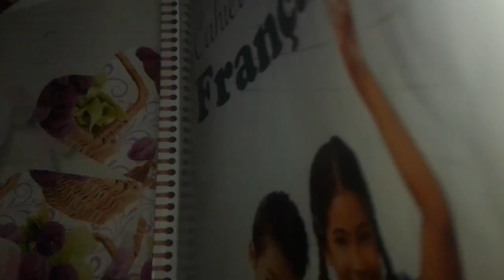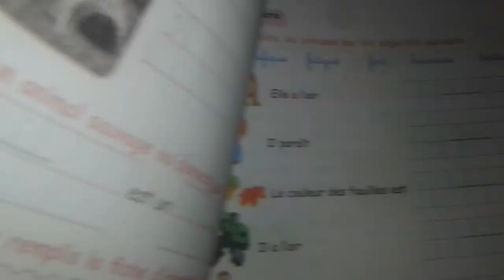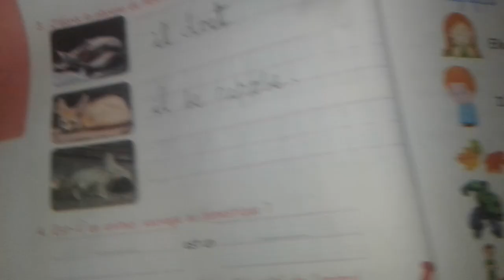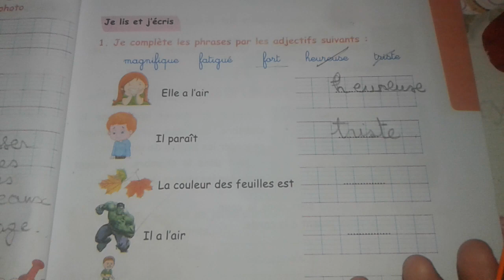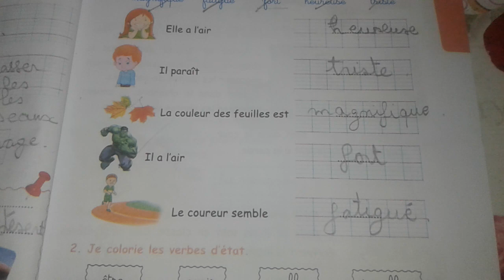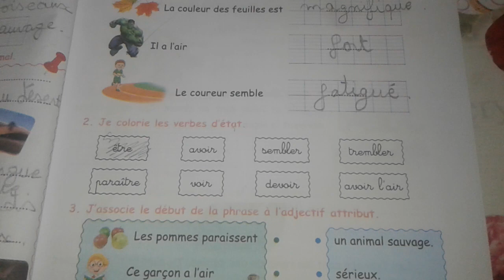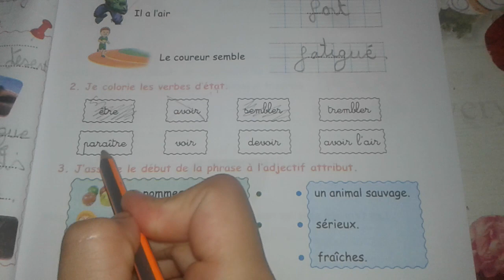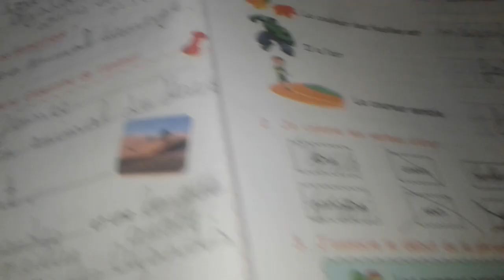شرح الصفحة 22 والصفحة 23 من كتاب النشا ابتدائي في اللغة الفرنسيةطات للسنة الخامسة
شرح الصفخة 22 والصفحة 23 من كتاب نشاطات للسنة الخامسة في اللغة الفرنسية